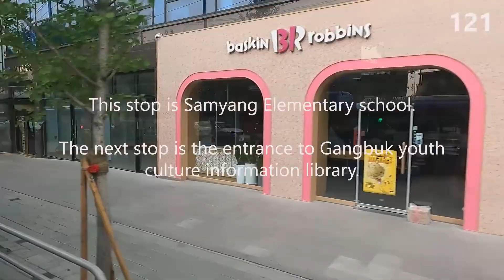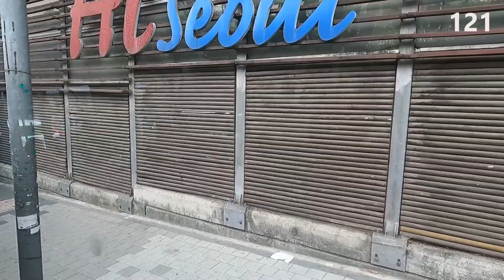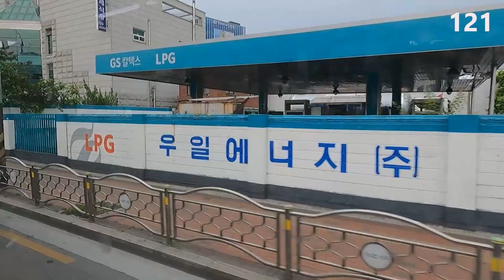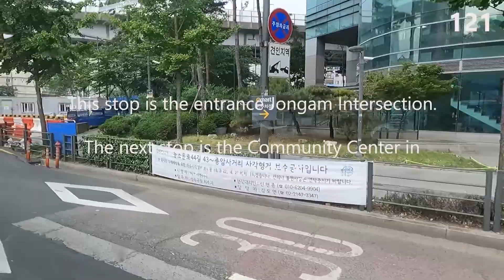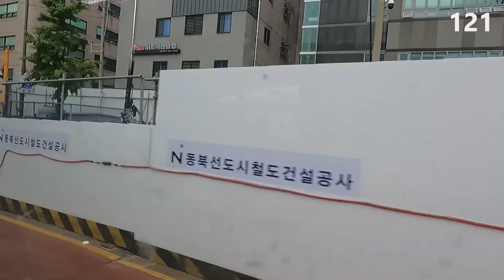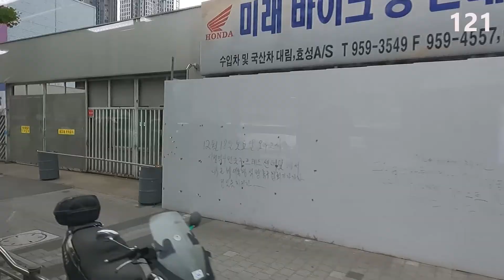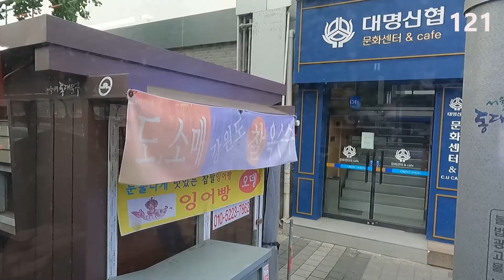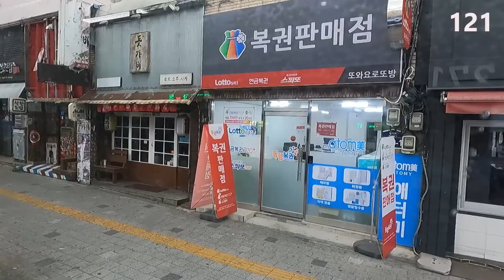Seoul City bus No. 121 / SEASON 2 / Starting Point- University of Seoul / Shoot- A7+ - : Up- Fri- P6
안녕하세요?

감사합니다)

것입니다.

것입니다.

촬영일자-  May. 18. 2022

동영상 분량: 50분 +/-
촬영시작 지점: 종점 또는 회차지점
촬영시작 시간: 07시 +/-
시내버스 내 촬영위치: 맨 뒷좌석

녕 # 좋은 아침 # 생생한 # 살아 있는 # 출근길 # 서울시내버스

간략히

(Dear, Subscribes

-MORNING SEOUL'

From this video, we will film and upload GoPro HERO9 BLACK. However, t-
he unfortunate thing is that the city bus windows are not clean, so the qua
-lity may not be good.

And I want to shoot in the 4K30 version, but it takes more than 2 days to
upload on YouTube, so I will shoot in the 2.7K60 version and upload it in t
-he 1080 version.

Date of shooting - May. 18. 2022
Filming Site- Some routes of No. 121
Modality- GoPro HERO9 BLACK

Running time: 50 minutes +/-
Filming start point: end point or turn point
Filming start time: A7+/-
Filming location on the city bus: The last seat

# Slowly # Live # Drama # Real # way to work # Seoul City bus

Category Travel